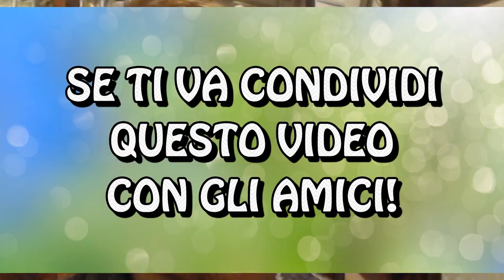MATITE CHE DIVENTANO SEMI! 🌱 Consigli per gli acquisti🛒 IDEALE PER NATALE!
NUOVA RUBRICA!
Questa volta vi consiglierò degli acquisti sfiziosi e, quando possibile, a basso costo.
Oggi vi parlerò delle matite "Sprout"!

DOVE ACQUISTARE LE MATITE "SPROUT"?